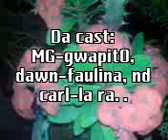bwisit de amor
avsha